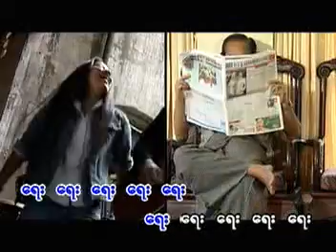Set Yan - Sone Thin Par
Album - Sett Yan

We bought all these original contents to support our artists back in our country, So, if you like some of their video or music, We strongly ask you to buy original materials to support the artist from our country. Thank you.